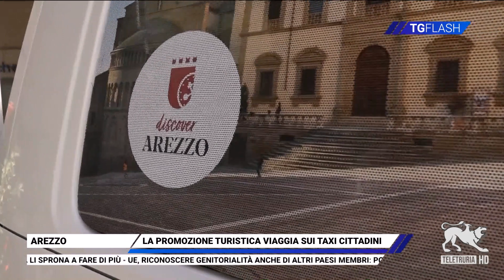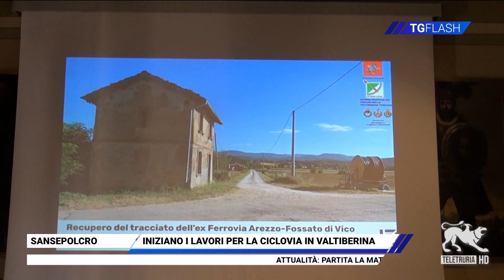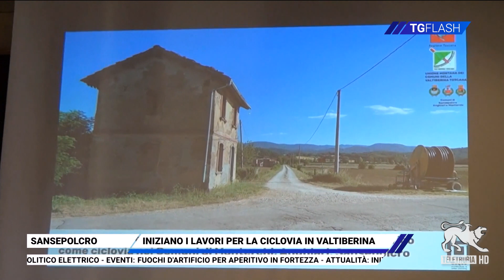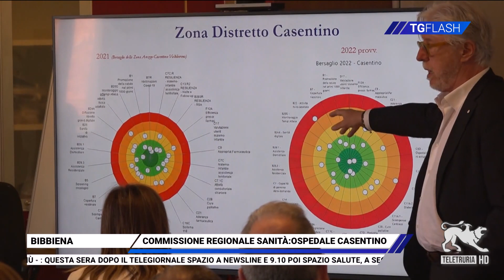TG Flash 21/06/2023